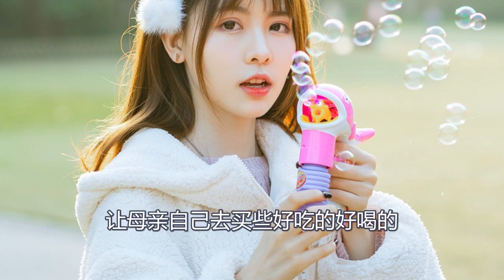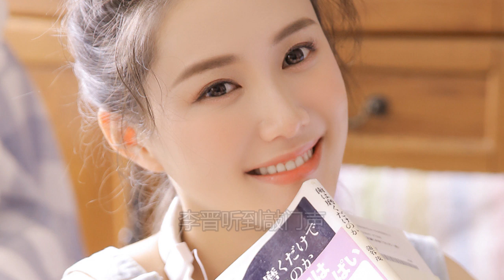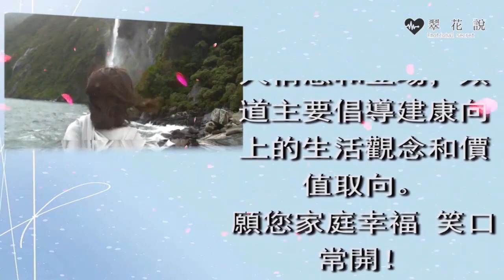兒子發財母親天天要錢，一聽破產立馬撂電話，門外來一人，兒子跪地失聲痛哭｜翠花的秘密